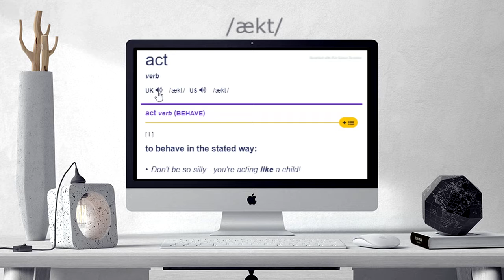How to pronounce act | act pronunciation (different voices / accents)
Here are all the possible pronunciations of the word act.
Learn how to pronounce "act" in British English and American English. Hear the pronunciation of the word on its own and in example sentences.